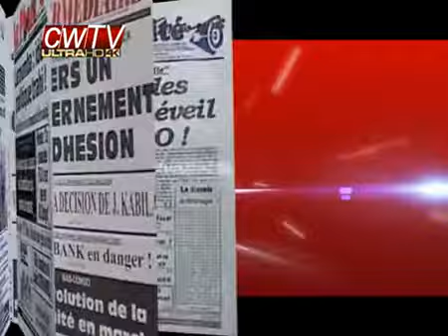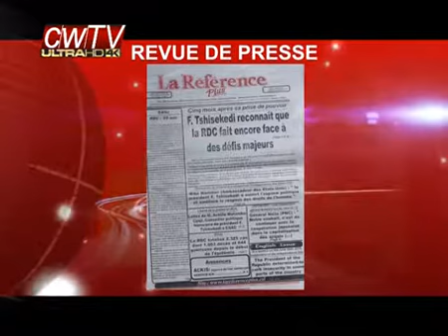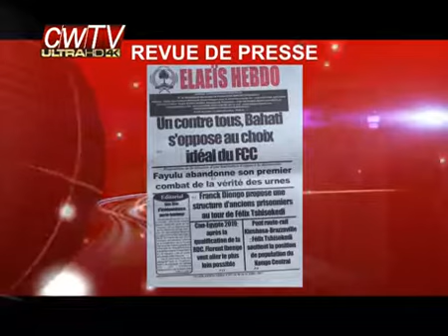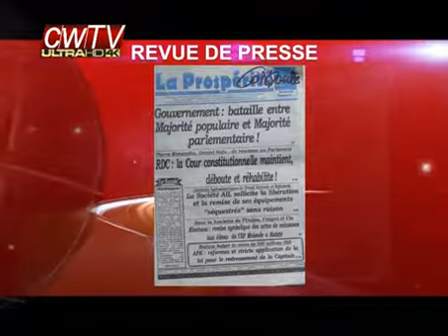JT 6 JUILLET NICOLE POSHO